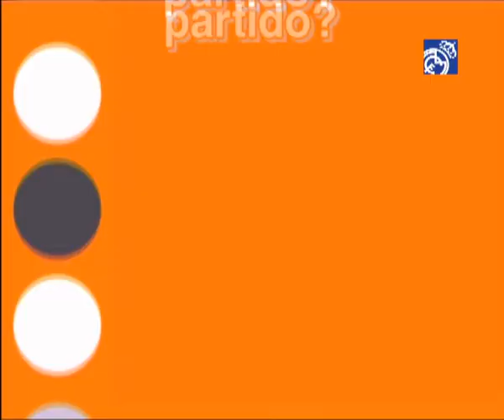6,75 ENTREVISTA HETTSHEIMEIR